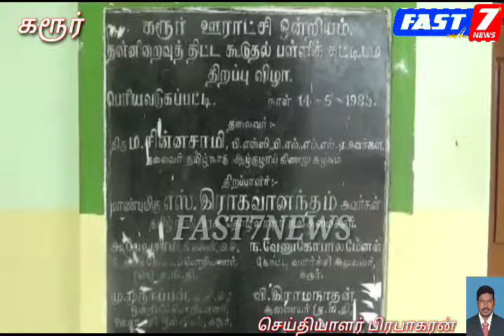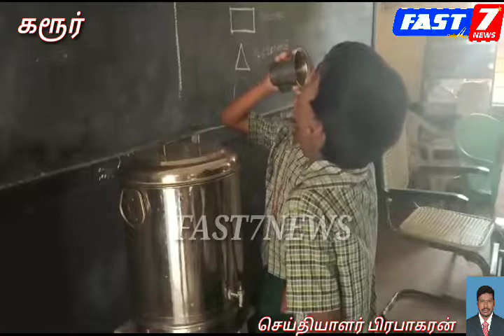கரூர் - 19.10.2019 கரூர் அருகே காய்ச்சிய நீரை பயன்படுத்தும் அரசு தொடக்கப்பள்ளி மாணவ & மாணவிகள் கர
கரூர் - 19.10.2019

கரூர் அருகே காய்ச்சிய நீரை பயன்படுத்தும் அரசு தொடக்கப்பள்ளி மாணவ &  மாணவிகள்

கரூர் மாவட்டம் கரூர் ஒன்றிய ஆத்தூர் பூலாம் பாளையம் ஊராட்சி பெரிய வடுகபட்டியில் உள்ள அரசு தொடக்கப் பள்ளியில் பயிலும் மாணவ-மாணவிகளுக்கு பள்ளியின் ஆசிரியர் சார்பாக தற்போது பரவி வரும் டெங்கு காய்ச்சலை கட்டுப்படுத்த நூதன முறையில் பள்ளியில் காய்ச்சிய தண்ணீரை பள்ளியில்  பயிலும் மாணவ ,மாணவிகள் பயன்பாட்டிற்காக பயன்படுத்தி வருகின்றனர்.

இந்த செயலை பள்ளி பையிலும் மாணவர்களின் பெற்றோர்கள் வெகுவாக பாராட்டி வருகின்றனர்.

இச்சம்பவம் குறித்து அப்பள்ளியில் பயிலும் மாணவி தீபிகா கூறுகையில் தற்போது பரவி வரும் டெங்கு காய்ச்சலுக்கு காய்ச்சிய நீரை பயன்படுத்துவது மிகவும் நல்லது எனவும் இதை ஏற்பாட்டை பள்ளியின் ஆசிரியர் செய்துள்ளனர் என்றும்.

அதேபோல் டெங்கு காய்ச்சல் அறிகுறி இருந்தால் உடனே மருத்துவரை அணுகவும் தற்போது பருவ காலங்களில் அனைத்து பொதுமக்களும் காட்சிய நீரை பயன்படுத்த வேண்டும் என மாணவி கூறினார்.

அரசு பள்ளியில் டெங்கு காய்ச்சல் முன்னெச்சரிக்கை நடவடிக்கையாக காய்ச்சிய நீரை பயன்படுத்தும் நிகழ்வு மிகவும் பொதுமக்களிடையே பாராட்டைப் பெற்றுள்ளது.